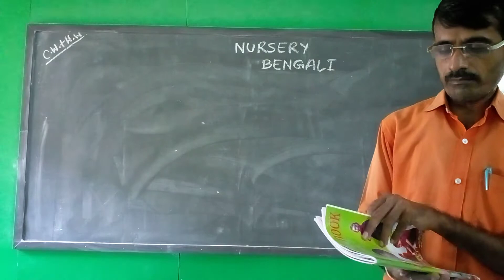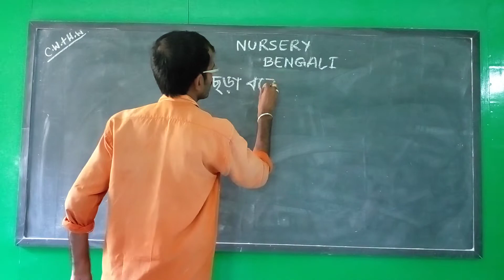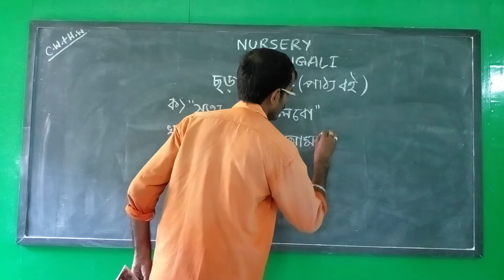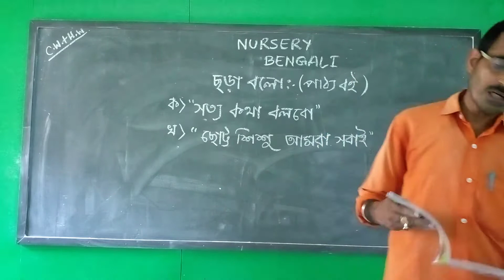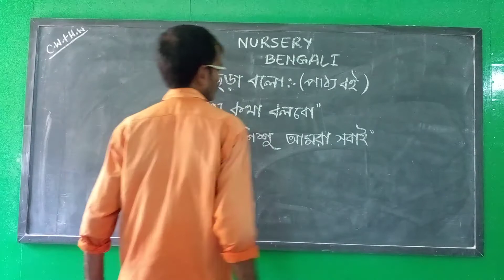NURSERY ( SUB - BENGALI )